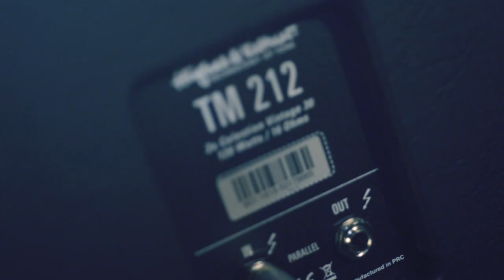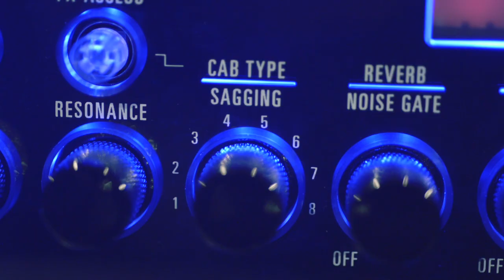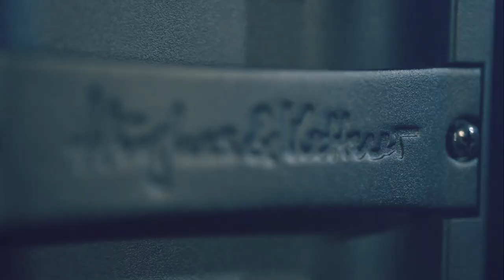L'ampli HUGHES & KETTNER BLACK SPIRIT 200 avec Nils Courbaron (vidéo de La Boite Noire)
Ampli conçu pour les guitaristes de métal et autres musiques extrêmes, le BLACK SPIRIT 200 en démo avec NIls Courbaron de T.A.N.K. et Sirenia.

Les amplis Hughes & Kettner sont devenus une référence pour les guitaristes qui recherchent à la fois polyvalence et qualité de fabrication.

FICHE TECHNIQUE
- Spirit Tone Generator
- Canaux : clean - crunch - lead - ultra
- Puissance : 200 watts
- Modes : 200 / 20 / 2 watts
- Contrôles par canal : gain, volume, bass, mid, treble
- Bluetooth intégré
- Jusqu’à 128 preset sauvegardable via l’application Ipad
- Sortie h.p. : 1 x 8-16Ω
- Boucle d'effets : En série, switchable
- Effets : Réverbe, delay et modélisation (chorus – flanger – phaser – trémolo)
- Midi : in - out/thru
- Sortie D/I (Red Box) avec 8 simulations de baffles
- Connexions : FX loop send/return - pédalier channels/effects - Midi in
- Poids & dimensions : 3.6 kg – 410x155x150 mm